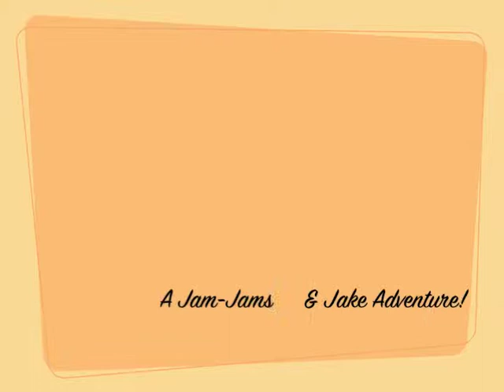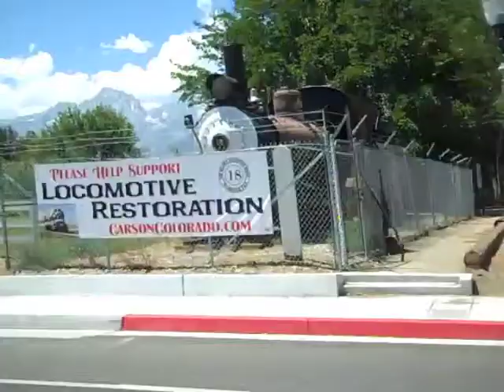The Long(ish) Trip Home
The conclusion of our vacation last year! The best part of any vacation: the drive home! Watch us give you a driving tour of the route from Mammoth Lakes to Brea, drive kind of crazy, scream a lot, and swear at the smog (by accident)!